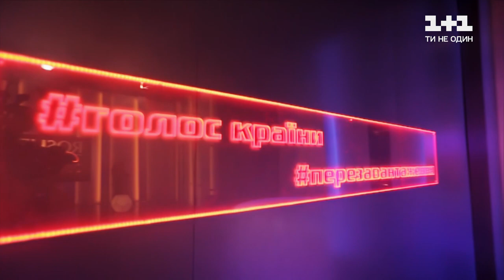Марьяна Щербак — "What are you waiting" — Голос страны 11 — выбор вслепую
Марьяна Щербак исполнила песню "What are you waiting" Gwen Stefani на слепых прослушиваниях в 7 выпуске 11 сезона Голоса страны. Смотрите полный выпуск главного песенного шоу Голос страны 11 сезон 7 выпуск от 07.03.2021 – онлайн на 1+1 video.

Смотри Голос страны каждое воскресенье в 21:00 на канале 1+1.
График публикаций видео:
- песни в исполнении участников - сразу после выступления в эфире на YouTube канале;
- свежий выпуск бэкстейдж - сразу после эфира на YouTube канале;
- полный выпуск Голоса страны - по понедельникам на 1plus1.video;
- сюжеты об участниках с обсуждением тренеров - каждую среду на YouTube канале.
Добро пожаловать на канал Голос Країни! Здесь вы найдёте выступления таких популярных шоу как "Голос Страны" и "Голос Дети". Голос Страны 11 – эпохальный шоу-проект, стартовавший 24 января 2011 года на телеканале 1+1. На этапе слепых прослушиваний лучшие таланты страны поборются между собой за право стать частью команды наших крутейших судей: Тина Кароль, Monatik, DOROFEEVA, Олег Винник! Яркие эмоции, множество неожиданных решений и непревзойдённые вокальные баталии – то, за что мы все любим Голос Країни.